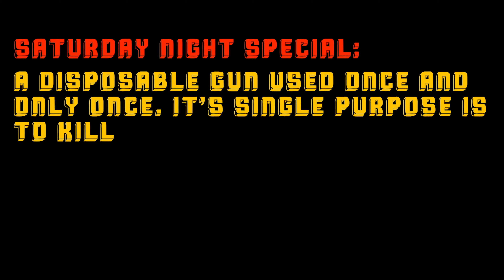Saturday Night Special -short film-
Written & Directed by Japhet Velazquez

Sunny a young gun runner for Marty is set with one job and one job only, to drop off the money to complete a guns transaction with Jimmy and Marty. Due to the laid back attitude of Sunny with the job ,he learns that his actions come with real consequences.